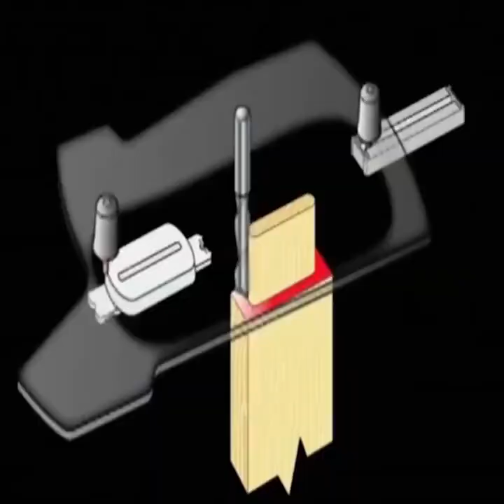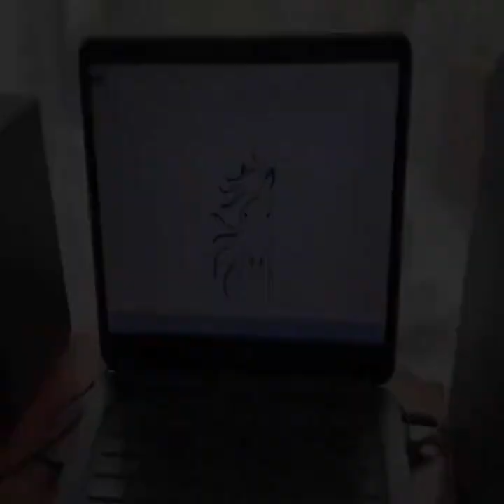Transforming Raw Wood into an Elegant Bench - Soothing ASMR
Watch in awe as a simple timber beam is skillfully shaped by hand into a stunning bench with refined details. The sounds of the woodworking tools provide a calming ASMR experience. See the raw natural wood gently transformed through meticulous craftsmanship into a gorgeous handmade furniture piece.

Perfect for relaxing or as a background ambiance. Experience the art of woodworking up close.